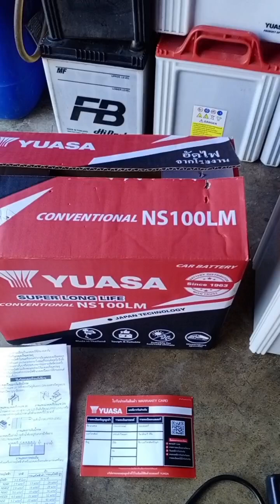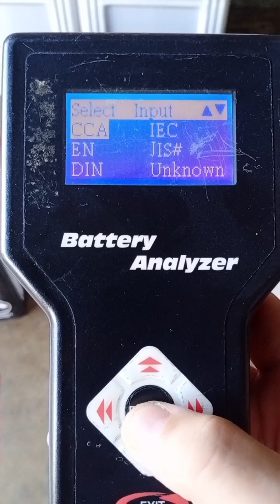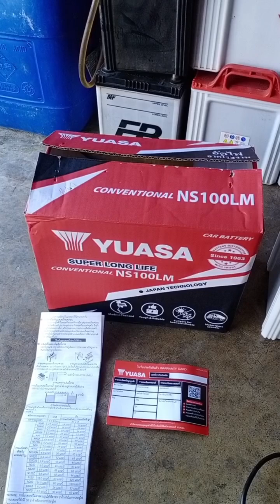แบตเตอรี่ รถยนต์ ยัวซ่า YUASA NS100M NS100LM 75D31R 75D31L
แบตเตอรี่ รถยนต์ ยัวซ่า
(Conventional)
YUASA NS100M NS100LM
75D31R 75D31L
รับประกันสินค้า 1 ปีเต็ม
(รถเพื่อการพาณิชย์รับประกัน6เดือน)

~ NS100M 75D31R
- 12V 75Ah 15แผ่น/ช่อง
ค่าCCAวัดจริง : 576cca.
- ขนาด (กว้างxยาวxสูง) : 173 x 305 x 225 mm.
- สำหรับ : Mitsubishi - Strada 2.5 / Mazda - BT-50, Fighter / Ford- Everest 2.5, Ranger เก่า 2.5

~ NS100LM 75D31L
-  12V 75Ah 15แผ่น/ช่อง
- สำหรับ :
Toyota - Vigo 2.5 /
Mitsubishi - Pajero Sport 2.5 /
Triton 2.5  /
Nissan - Navara /
Isuzu Dmax 1.9 , 2.5 , 3.0 , mu-x , mu-7

สอบถามสินค้าเพิ่มเติม
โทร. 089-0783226